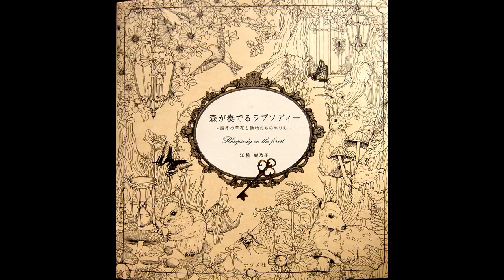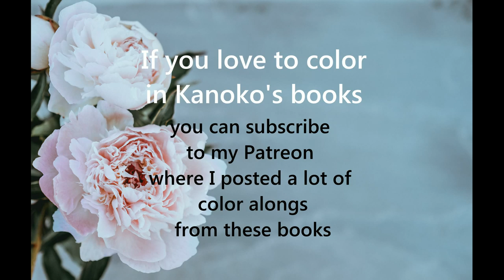All my finished pictures in Kanoko Egusa books Rhapsody in the forest / Menuet de bonheur / Coloring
Amazon USA: Rhapsody in the Forest
Menuet de Bonheur or Menuet van geluk

Prismacolor Premier Colored Pencils